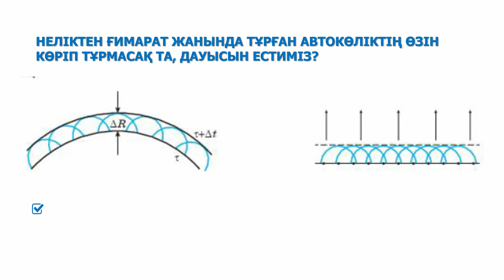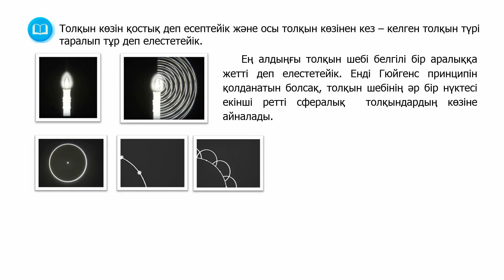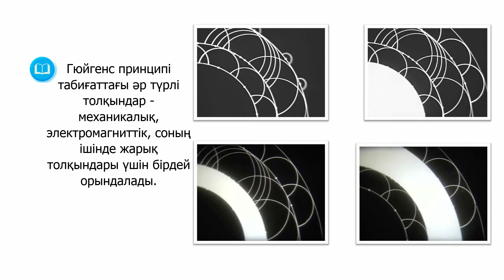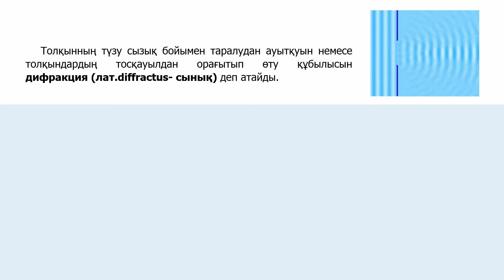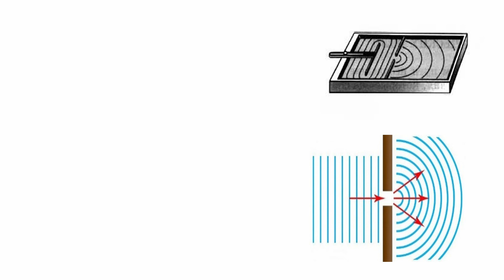ІІ - тоқсан, Физика, 11 класс, Гюйгенс принципі Механикалық толқындардың дифракциясы